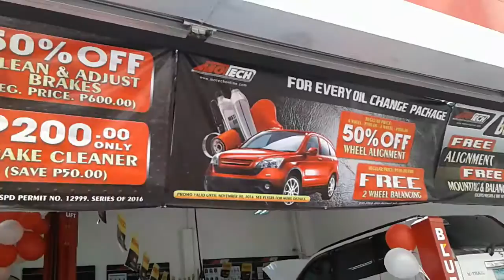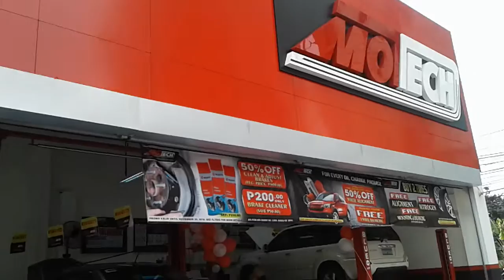MOTECH VITO CRUZ MAKATI CITY BRANCH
Welcome to Motech's 35th Branch